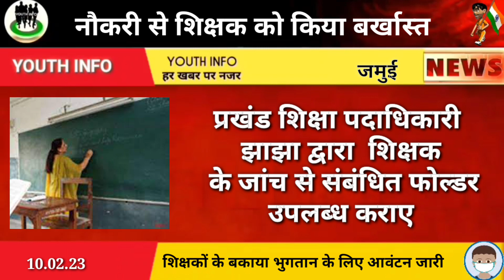नियोजन इकाई ने शिक्षक को किया बर्खास्त। सेवा हुई समाप्त। Niyojit teacher news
YOUTH INFO
नीचे लिंक पर क्लिक करके पत्र डाउनलोड करे।
नियोजित शिक्षक न्यूज़ बिहार,Niyojit teacher news,teacher news bihar
bihar news
desh duniya
बिहार न्यूज़
bihar state news

आप अपनी शिक्षा से जुड़ी समस्याओं को हमसे शेयर कर सकते है।

Niyojit teacher news,bihar teacher news,niyojit teacher news today, teacher news now,swsp,suprim coart news today,niyojit teacher news 2018,niyojit teacher latest  byn by mi bhi by CVTY ct bhi ni by bhi